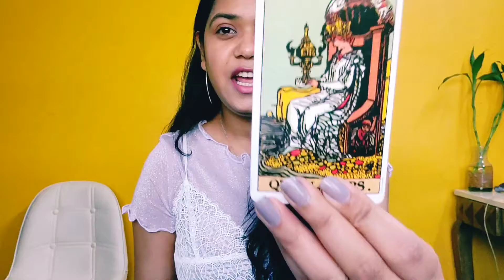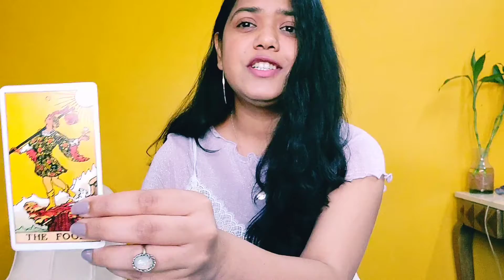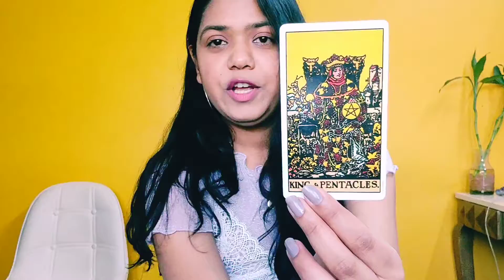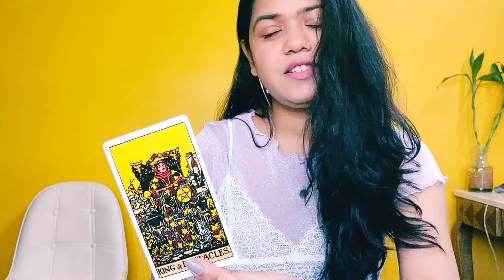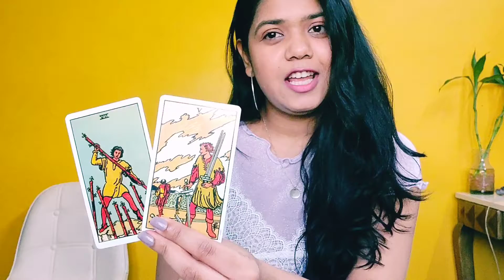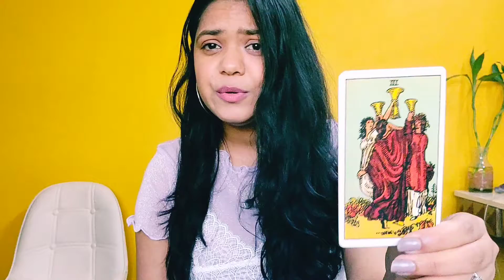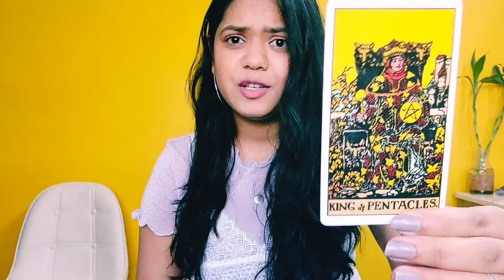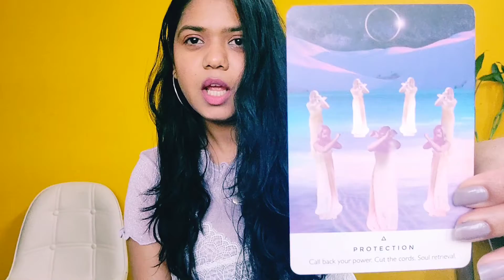Pisces, Cancer, Scorpio May 2019